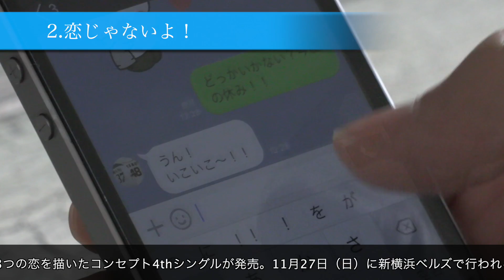【CM】恋心 / 富岡大輝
2016年11月27日（日）
「こんなに胸が苦しいのに　ただ強く君を想うだけ」
あなたに今、心ひそかに想いを寄せている…3つの恋を描いたコンセプト4thシングルが発売。
11月27日（日）に新横浜ベルズで行われる富岡大輝 presents vol.3『恋心』にてレコ発！富岡大輝史上最高傑作の呼び声高い本楽曲を、ぜひ皆様のお手元に。
リリース当日の11月27日には自主企画ライブも開催！

【イベントタイトル】富岡大輝 presents vol.3『恋心』
date：2016年11月27日（日）
open 17:30 / start 18:00
charge：（大人）￥2,500（学生）￥1,500（ドリンク別）
出演：富岡大輝、SATOKEN、オオモリヨウヘイ、ツーワンセルフ
チケット販売：9月17日より路上ライブ、その他出演イベント、メール予約にて販売（メール予約は9月18日より）
※限定80席

※メールでのご予約（メール予約は9月18日より）
①題名に「2016/11/27 富岡大輝 presents vol.3『恋心』」と記載して下さい
②本文に【名前】【電話番号】【枚数】【希望するアーティスト】を明記して下さい。
メールが届き次第、対応させて頂きます。

タイトル：恋心
アーティスト：富岡大輝
リリース日：2016年11月27日
価格：1,000円（税込）
品番：TMEPR-034
収録曲数：3曲

‹収録曲›
1.恋心
2.恋じゃないよ！
3.君の彼になるなら

WEB SHOPでも販売予定！

販売元：株式会社ディストル・ミュージックエンターテインメント

主催：株式会社ディストル・ミュージックエンターテインメント
作詞・作曲：富岡大輝
編曲：JOJO
映像制作：生明尚記